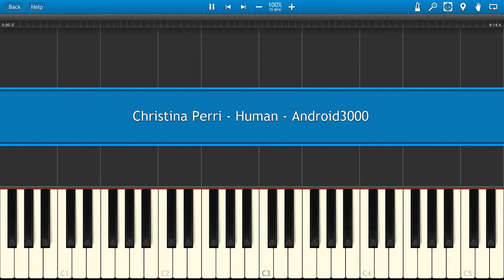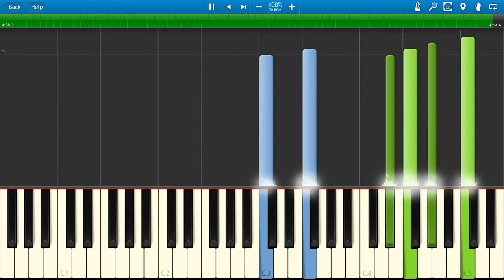Christina Perri - Human Piano Tutorial